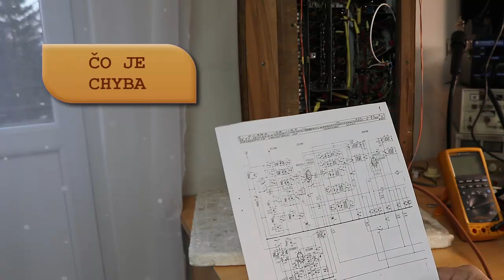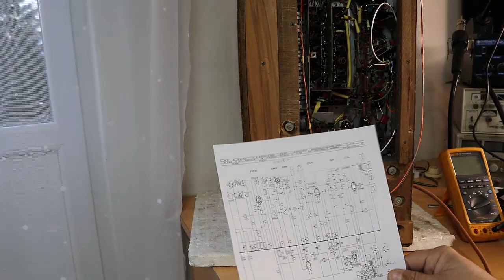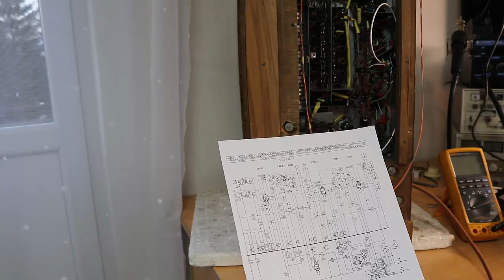TESLA VARIACE 627A 5.časť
VKV